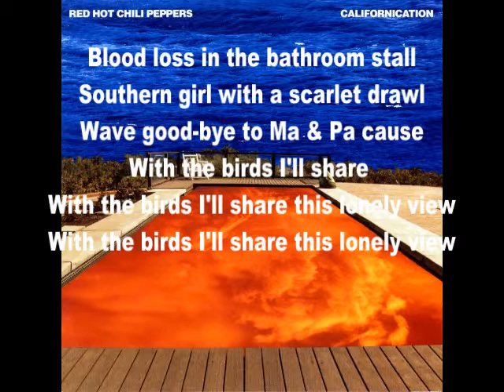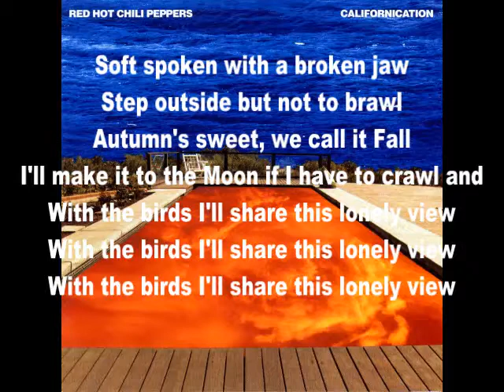Scar tissue Karaoke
Scar tissue Karaoke Slane Castle version with the words.